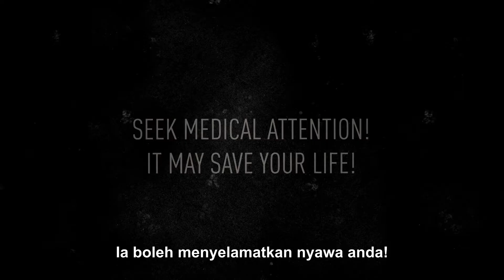Educational video Methanol Poisoning with Malay Subtitles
Doctors without borders in France has produced a video on recognizing symptoms of methanol poisoning. We have worked to provide you this video in Malay subtitles.

Doktor tanpa sempadan di Perancis telah menghasilkan video mengenali gejala keracunan metanol. Kami telah bekerja untuk memberikan anda video ini dalam sari kata Melayu.